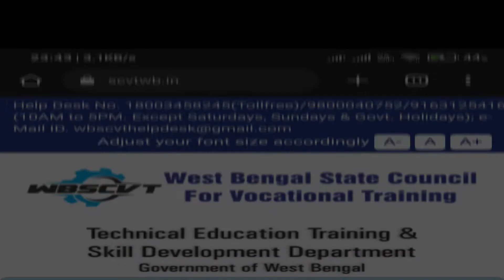West Bengal Govt. ITI Admission 2022 || Rank Card Published Now|| Check Your Rank Card......